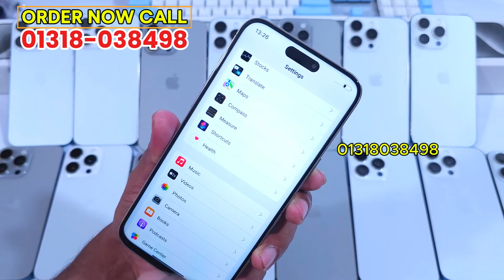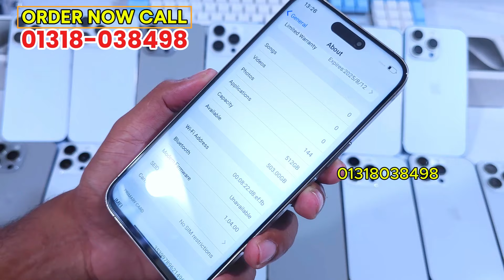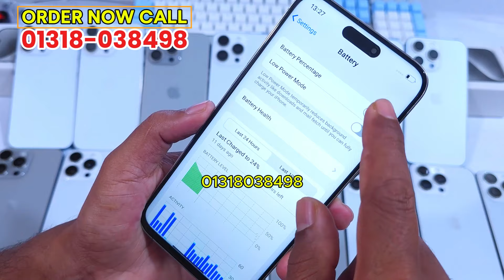Apple iPhone 15 Pro Max High Super Master copy 🔥 পানির দামে আইফোন কিনুন, Water Prices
Apple iPhone 15 Pro Max High Super Master copy